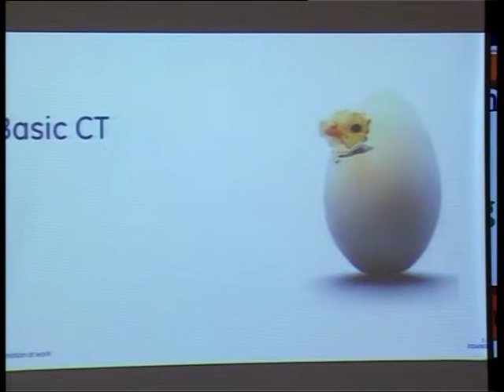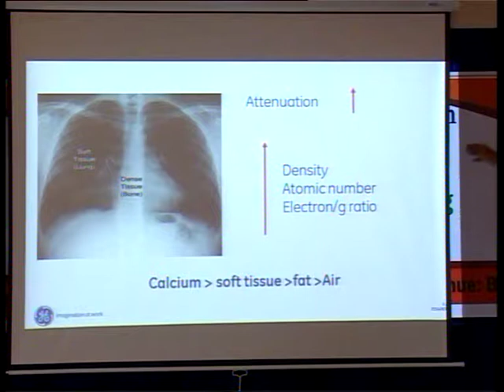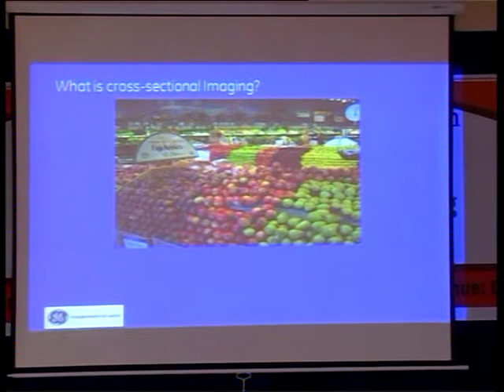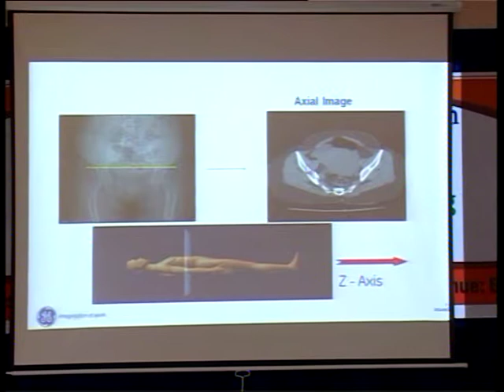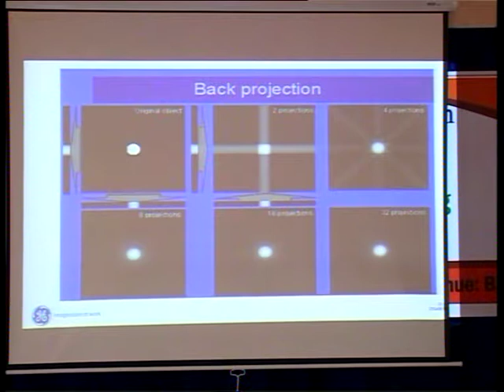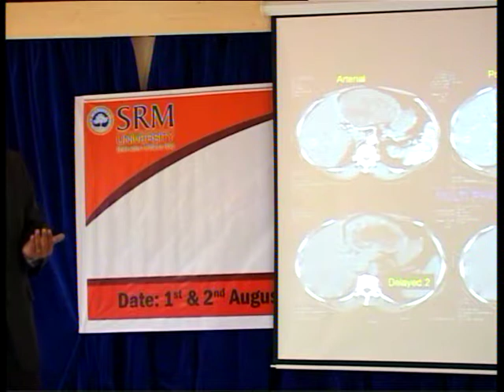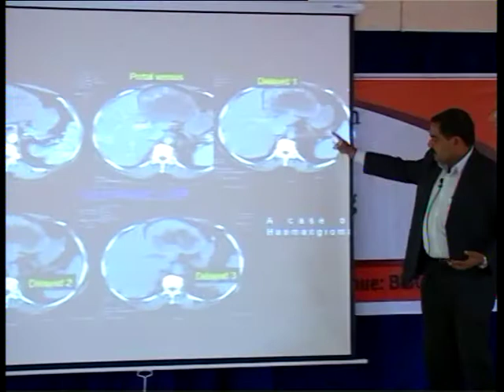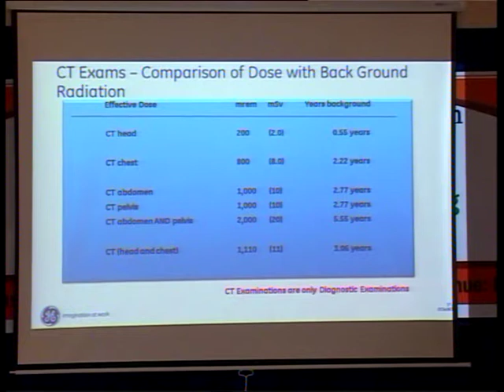“Spectral CT” by Mr. R. Sundar Kalyana, General Manager, Wipro GE Healthcare Pvt Ltd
Mr. R. Sundar Kalyana, General Manager – Imaging Clinical partners, Wipro GE Healthcare Pvt Ltd, India, delivered a Lecture “Spectral CT” in Faculty Development Programme on Radiological Equipment on 1st & 2nd August, 2014, conducted by Department of Biomedical Engineering, SRM University, Kattankulathur, Chennai.